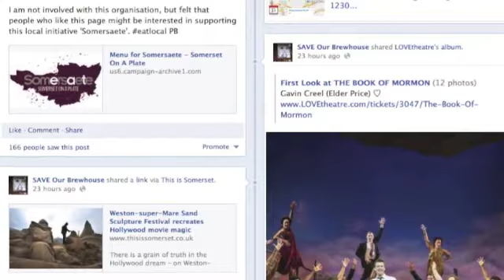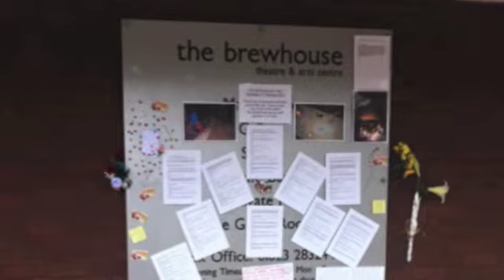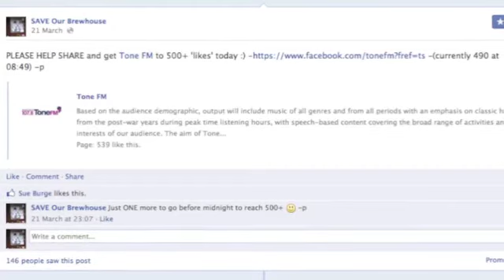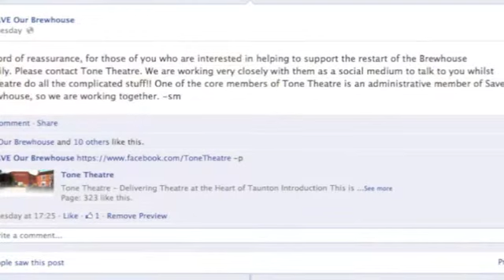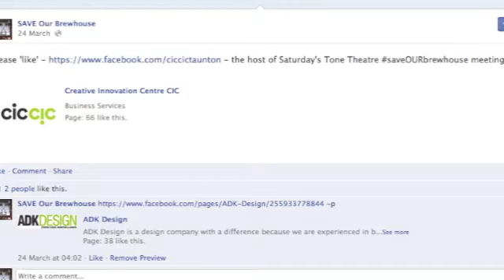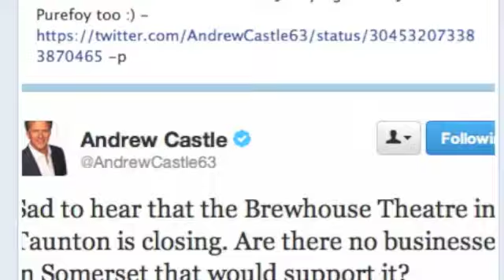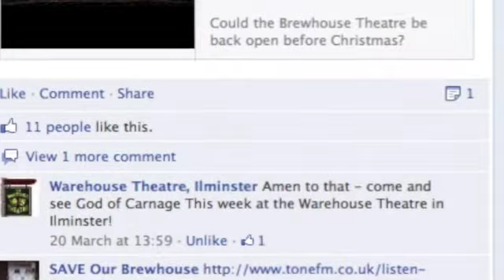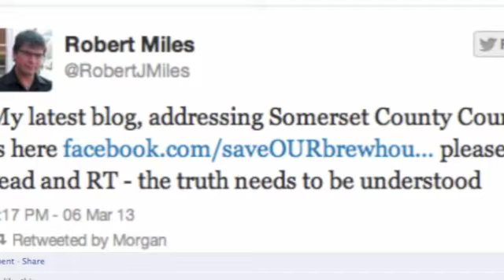Eddie TTA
Eddie Gaines TTA on Appleam 0930 28th March 2013